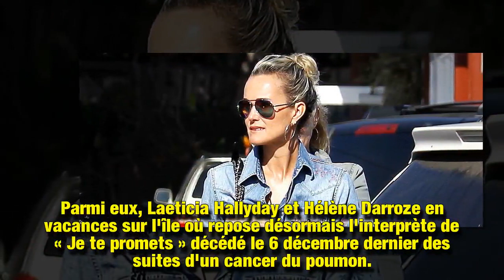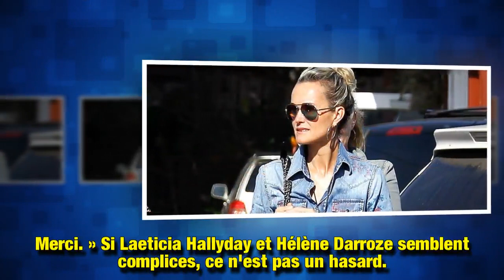Laeticia Hallyday et Hélène Darroze : les deux amies plus proches que jamais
Dimanche 15 juillet, tous les regards étaient rivés sur l'Equipe de France face à la Croatie pour la finale de la Coupe du monde de football. Pour l'occasion, Laeticia Hallyday a retrouvé sa meilleure amie, Hélène Darroze. Les deux femmes semblent avoir célébré au mieux la victoire des Bleus.